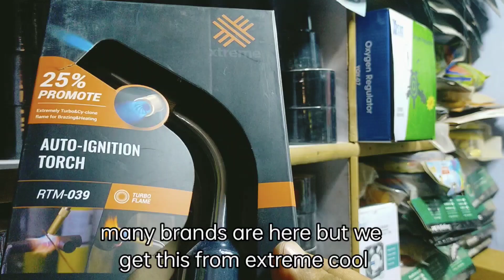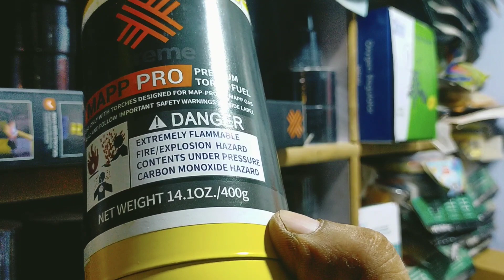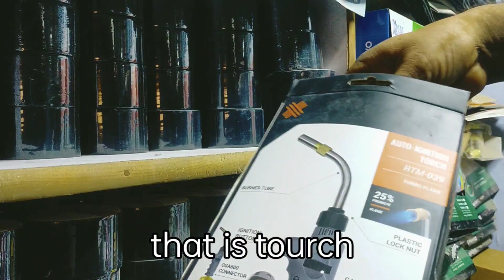How to use disposible breezing torch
Hello everyone i want to give information about
refrigeration air conditions gases hvacr spare parts
refrigeration cyclendar refrigeration system
refrigeration and air conditioning refrigeration cycle explained
refrigeration troubleshooting
hvacr information
address
 mehmooda bad no 6 street no 3 near sitara bakery karachi map location adil refrigeration & as spare parts